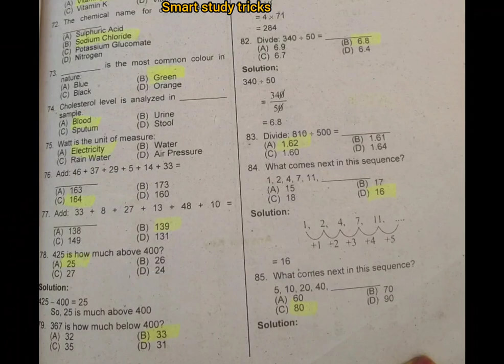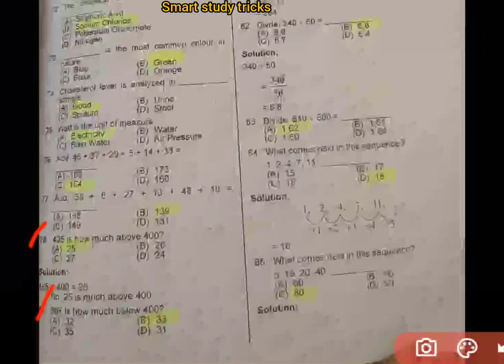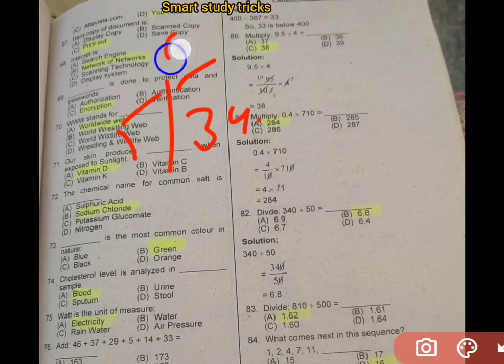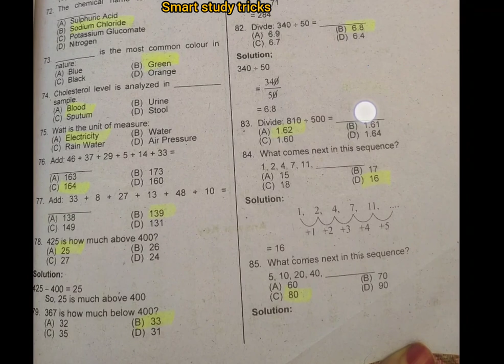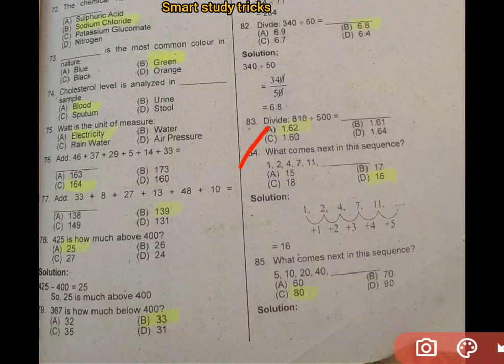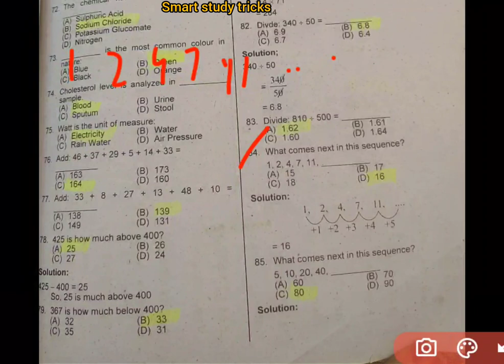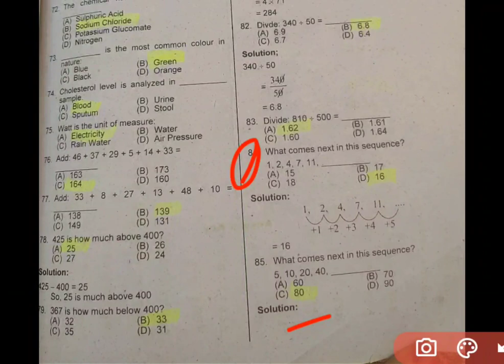20 most important maths questions for ppsc,fpsc, fia, educator jobs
smart study not hard
quick review math questions for ppsc exam
ppsc past paper quick review
20 Most important Basic Math questions for ppsc fpsc kpsc nts ots uts upsc railway|Basic Math tricks
In this video I am going to share Most important basic Math 10 questions for all competitive exams like Ppsc fpsc kpsc nts ots uts upsc railway jkssb Pak Forces test FBR FIA IB AGPR CGA etc.
Basic concept video of Mathematics part
ppsc mathematics Mcqs
ppsc mathematics questions
ppsc latest update
Punjab food department jobs test preparation
Punjab food department jobs test Math questions
fpsc mathematics questions
NTS test preparation
ots test preparation
UTS test preparation
Upsc Math questions
Railway exam
Railway basic Mathematics Mcqs
upsc test preparation
ots uts upsc railway test preparation
Basic Mathematics questions
Basic Math tips
mod past papers sub inspector
sub inspector mod past paper
ministry of defence mod sub inspector Past paper
sub inspector ministry of defence past paper
Educator jobs test preparation
Upsc jobs test preparation
upsc Math questions
upsc Math important questions
ppsc basic Math important questions
fpsc basic Math important questions
Most important basic Math questions
important Math Mcqs
Mathematics questions
basic Math questions in Urdu and Hindi
Mathematics tricks in Urdu and Hindi